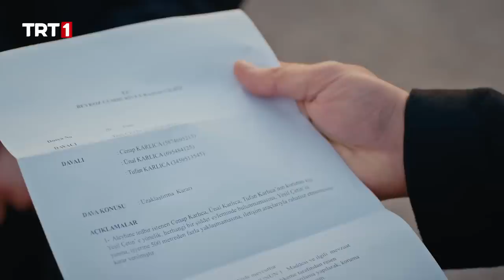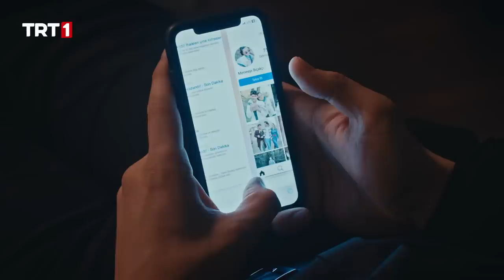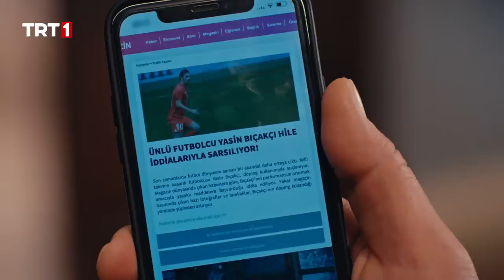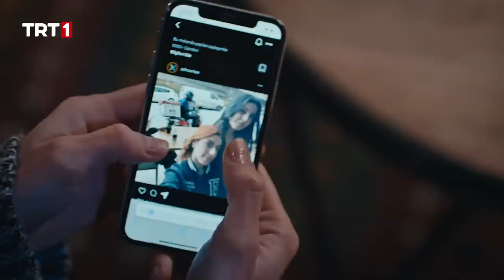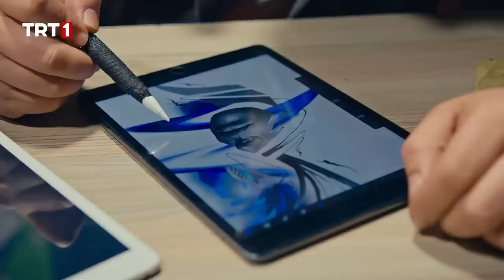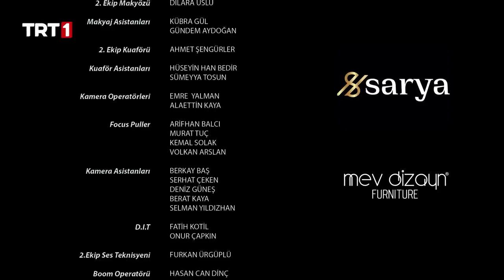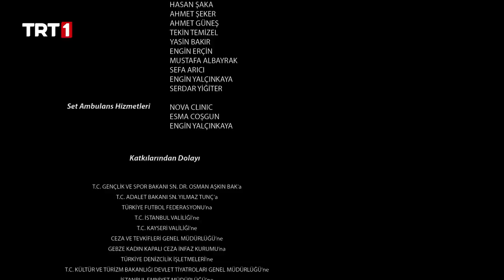Bir Sevdadır 5. Bölüm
Bir Sevdadır 5. Bölüm Özeti:

Ünal yaptığı takas sayesinde Yeşil’i ele geçirdiğinden emindir. Sonunda hedefine ulaşmıştır. Tufan ise bu işi sorunsuz halletmek zorundadır. Aksi halde babasının ona duyduğu tüm güveni tekrar kaybedecektir. Cenap Ağa çiftliğinde sevinçli haber beklenirken, Bıçakçı’lar büyük bir oyunun içine girmiştir. Yeşil’i ele geçiren Ünal onu konağa götürebilecek midir? Yoksa Yasin ve Yeşil’in planı onları kurtarmaya yetecek midir?

Bıçakçı Konağı’nda gergin bekleyiş sürmektedir. Gülender iki çocuğuna da sağ salim kavuşmayı ümit ederken Yeşil’in sorunsuz teslim edilmesini umuyordur. Bir diğer taraftan Cenap’ın elinde büyük bir koz vardır. Yasin’in doping skandalı henüz basında duyulmamıştır…
Doping skandalının basında yer almasıyla Bıçakçı ailesi tekrar tarumar olur. İshak Ali olayın gizli kalmasını sağlayamamıştır. Cenap Ağa ve İshak Ali kozlarını yeniden nasıl paylaşacaktır? Tüm Türkiye karşısında karalanan Yasin Bıçakçı bu iftira sonucunda ne yapacaktır? Bu iftirayı çözmek için birlik olan Yasin ve Yeşil’i ipuçları nereye götürecektir?  Artık namlunun ucunda olan Tufan bu işi temizlemek zorundadır. İki ailenin mücadelesinde bu defa kartlar kim için açılacak?

Yapımcı: Mehmet Bozdağ
Senaryo: Mehmet Bozdağ, Özlem Aybek, Zümrüt Karaduman, Emre Saraçoğlu
Yönetmen: Günay Günaydın
Oyuncular: Feyyaz Şerifoğlu (Yasin), Sude Zülal Güler (Yeşil), Ekin Mert Daymaz (Tufan), Sinan Tuzcu (İshak Ali), Sinem Uslu (Gülender), Doğukan Polat (Ünal), Merve Şeyma Zengin (Ayça), Ekin Aksoy (Menevşe), Ahmet Yenilmez (Rıza Dayı), Hakan Karsak (Engin), Seray Gözler (Boncuk Nine), Yağmur Başkurt (Rukiye), Bala Atabek (Cemile), Muhammed Cangören (Cenap Ağa), Nilüfer Kılıçarslan (Hasret), Atlas Önel (Ersin), Noyan Uzer (Ufuk), Sidar Tublek (Aliço), Şebnem Dokurel (Lamia), Burak Can Aras (Dilaver), Ali Berk Reşitoğlu (Orhan), Fırat Kaya (Sedat), Tülin Ayhan (Sultan), Hazal Tektaş (Boncuk Çocuk), Selim Gürel (İshak Çocuk)